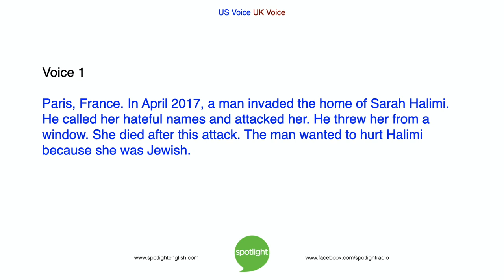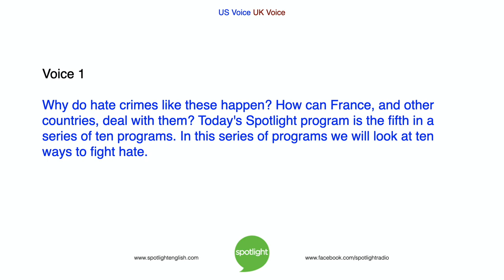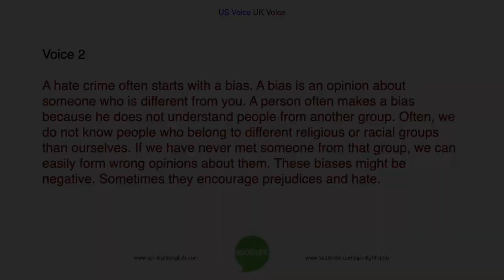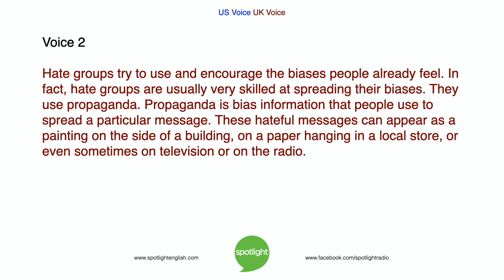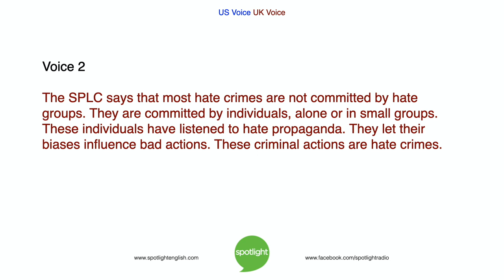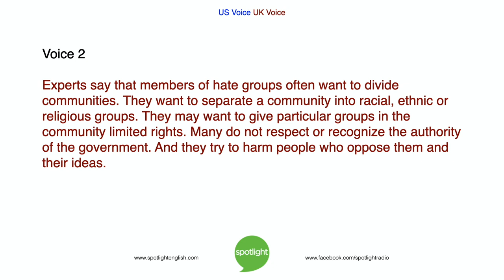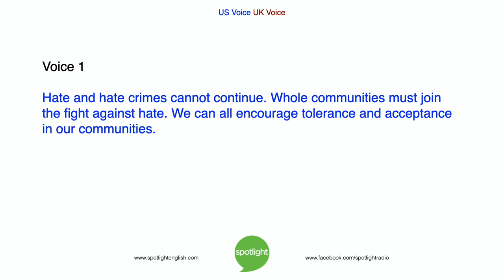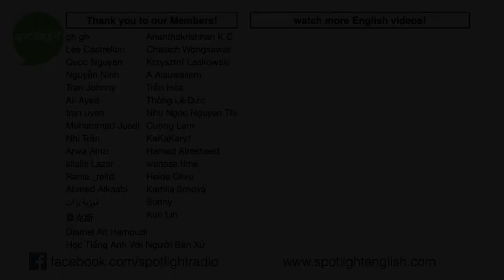10 Ways to Fight Hate: Educate Yourself | ADVANCED | practice English with Spotlight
This is the fifth in a series of 10 programs on fighting hate in your community. Liz Waid and Colin Lowther look at the fifth way to fight hatred - learning about hate groups.